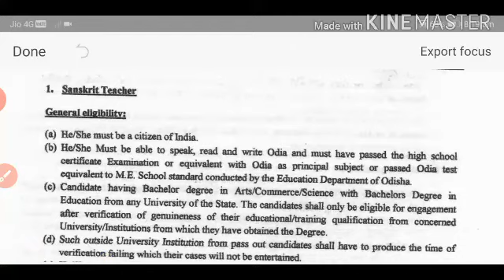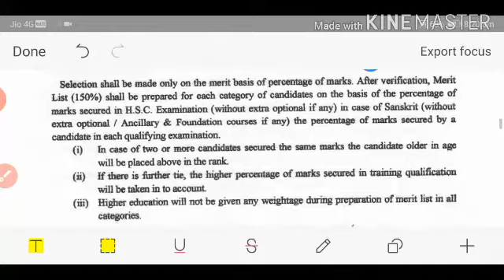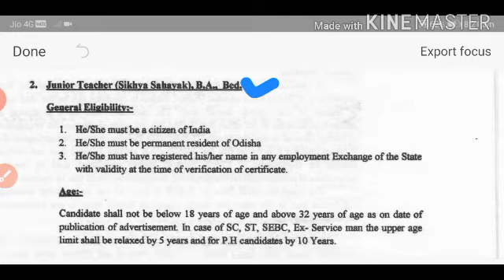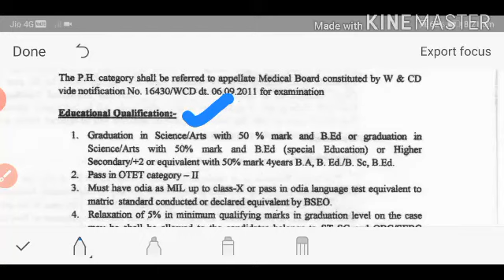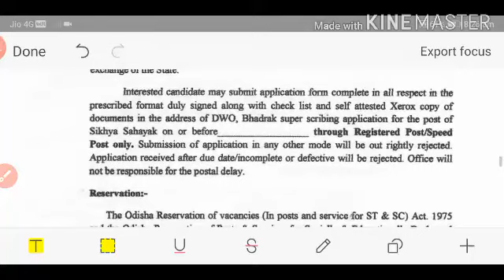Odisha High School Teacher Requirments 2020||Teacher Vacancy 2020||Odisha Latest Teacher job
Welcome to Dronacharya Education Study
This Channel Provide All important Information about the Teaching Exam and Competative Examination and
All Job Nortification